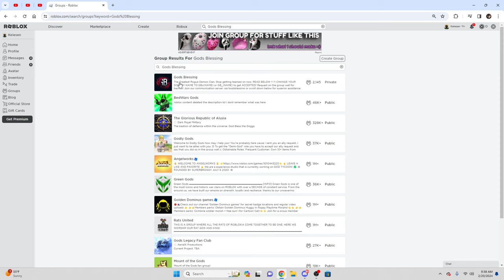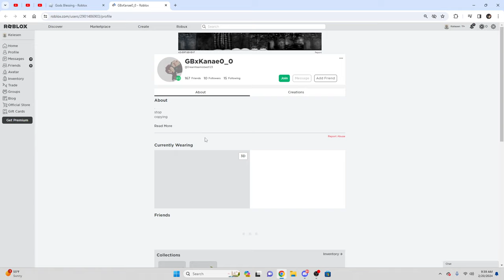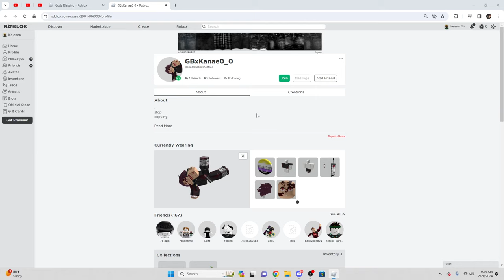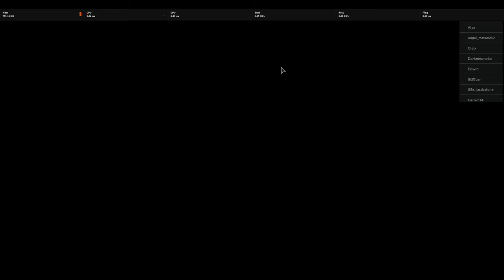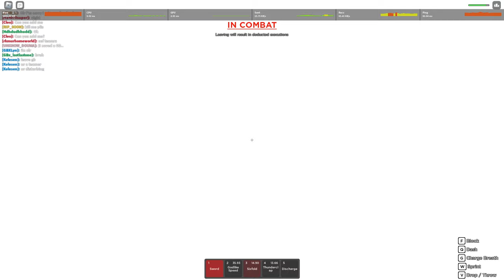GOING UNDERCOVER TO TEST GB MEMBERS IN ROGUE DEMON (SHOCKING)